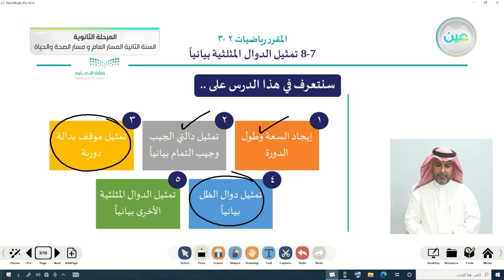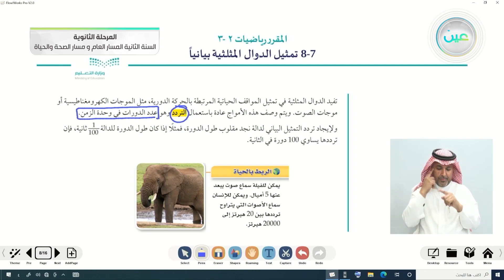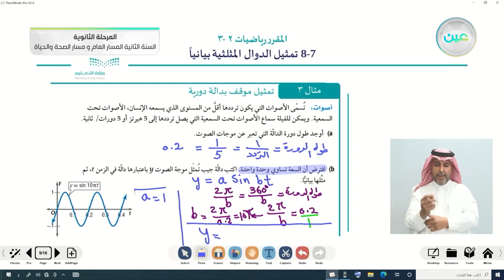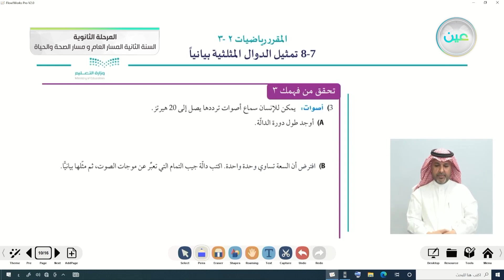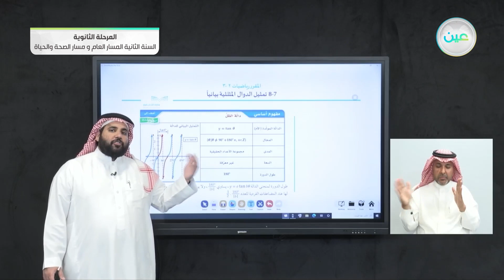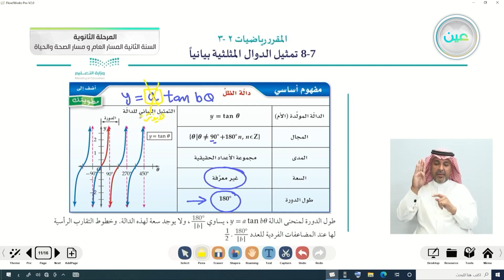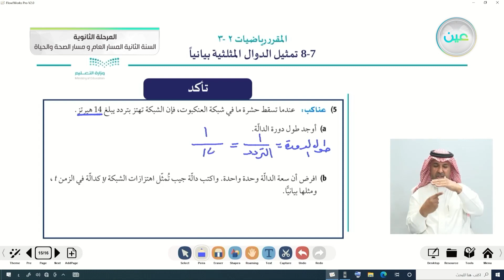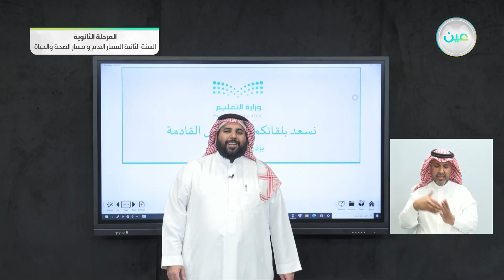تمثيل الدوال المثلثية بيانياً - 2 - الرياضيات (2-3) - المسار العام والصحة والحياة - السنة الثانية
الحصة الثانية - الأربعاء - الأسبوع العاشر - المسار العام والصحة والحياة - السنة الثانية